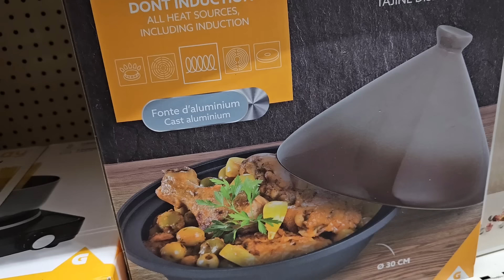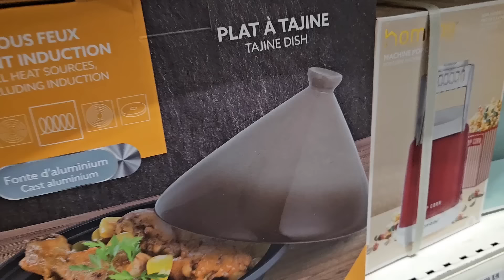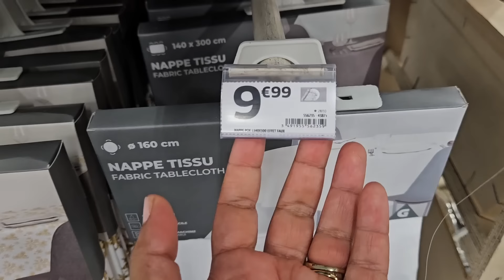لبنات طيرو أكسيون 🙆🏻‍♀️لمخاطفة عليه😱كريم لتبيض وتصفيته من أول إستعمال🙆🏻‍♀️لتفتيح البشره 4 درجات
Gifi l'arbresle 69210